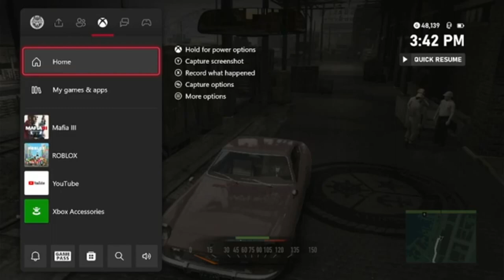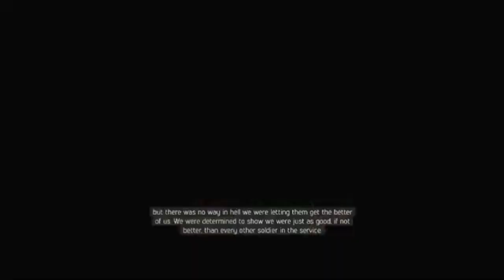Mafia 3 pt8